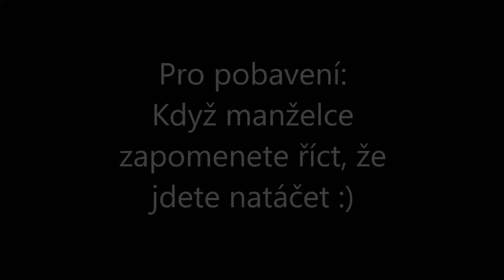Byznysové a vzdělávací společenské akce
V minulém týdnu jsem každý den navštívil jednu společenskou akci. Byly různorodě zaměřeny na byznys, vzdělávání nebo networking. Co jsem se na nich dozvěděl? A má smysl na takovéto akce chodit? Jaké tam poznáte lidi? Dozvíte se ve videu.

PS: Omlouvám se za kvalitu nasvětlení, ale času bylo opravdu málo a další týden už by video nebylo aktuální. :)